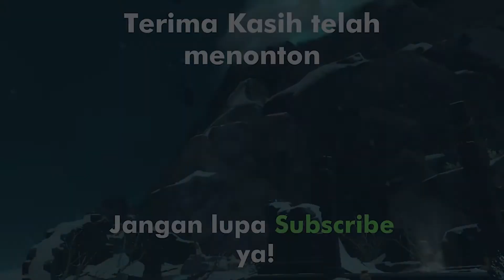Inilah cara pergi ke pulau rahasia di Mondstadt dengan menggunakan Bug ini! | Genshin Impact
Apakah kalian males banget buat ngejalanin quest yg ada di lokasi rahasia ini? pas sekali nih bagi kalian yg ngerasa begitu. di video kali ini, gw akan memberikan cara simple menuju ke pulau rahasia ini dengan menggunakan BUG.

Penasaran gimana caranya? yuk tonton sampai habis video nya hehe.

Dukung terus channel ini agar berkembang.
Terima kasih support nya!

ID Genshin Impact (ASIA server):
Nickname MC: Kaito
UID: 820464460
AR: 59
World level: 8